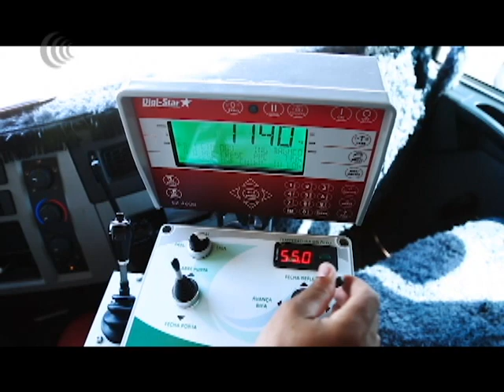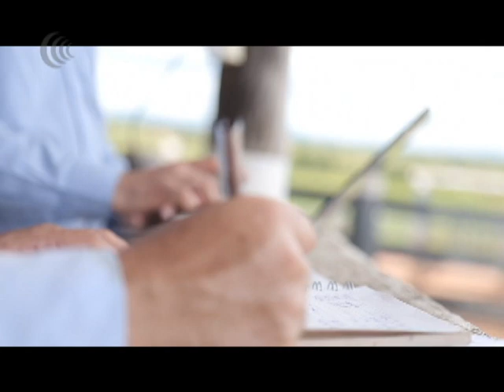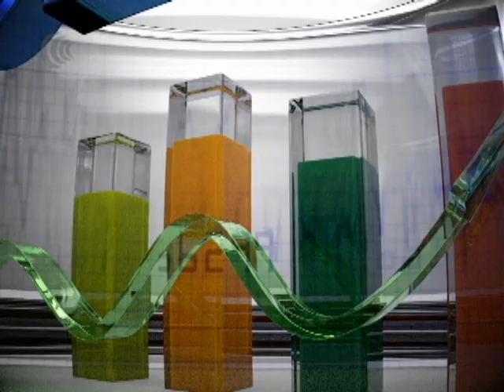Programa Mais Pecuária | 04/06/2019